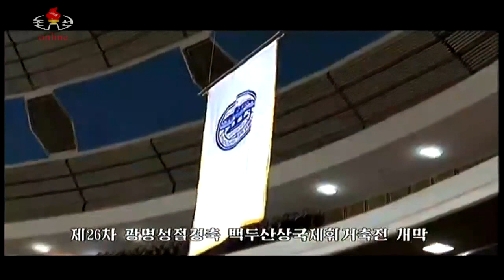XXVI Фестиваль фигурного катания на приз горы Пэкту в эфире Центрального ТВ КНДР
Фрагменты двух репортажей Центрального телевидения КНДР 15 февраля 2019 г., посвящённых приезду иностранных участников и открытию в Пхеньяне XXVI фестиваля фигурного катания на приз горы Пэкту ("Пэктусан").

From 2 reports of Feb. 15, 2019 on DPRK Central TV on arrival of foreign participants and opening ceremony of the 26th Paektusan Prize Figure Skating Festival.

제26차 광명성절경축 백두산상국제휘거축전 개막